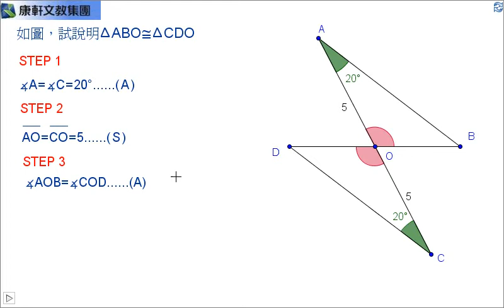(app) 衛道中學活化教學列車(GGB融入數學) 康軒(6) 092